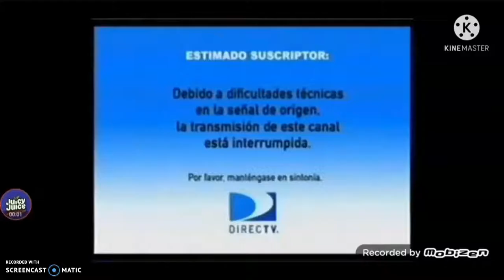Windows 95 Plus Gets Interrupted Add Round 2